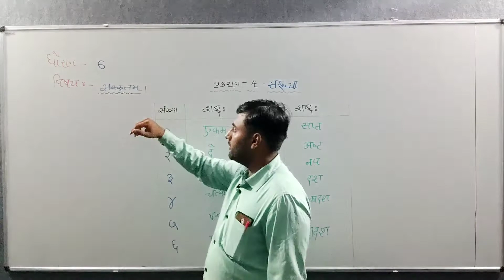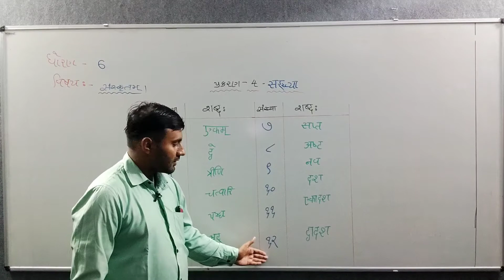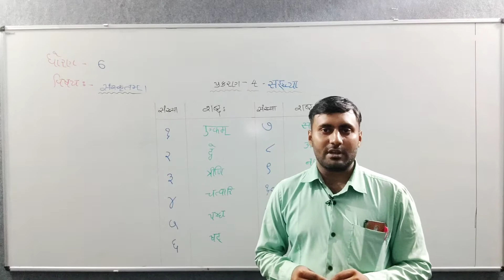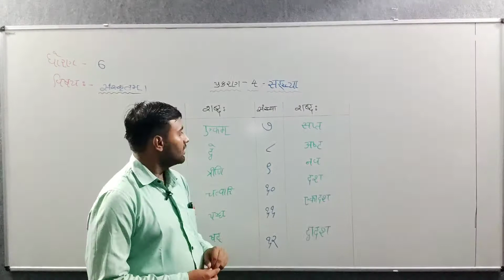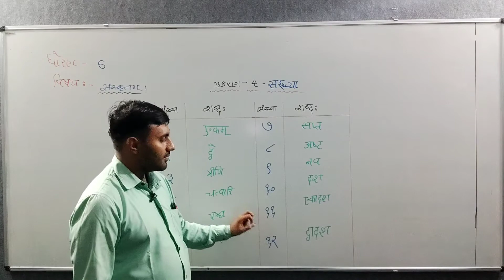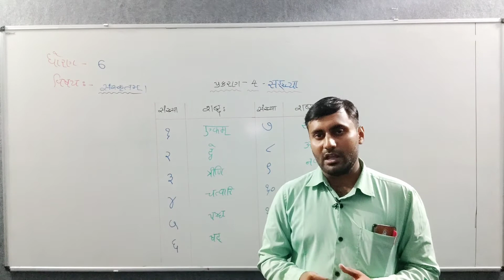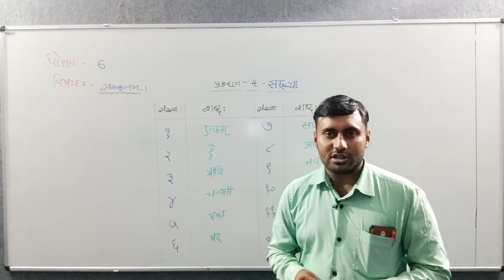sanskrit std. 6th chapter 4 सङ्ख्या।Sem 1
સંખ્યા પ્રકરણની સરળ સમજુતિ.